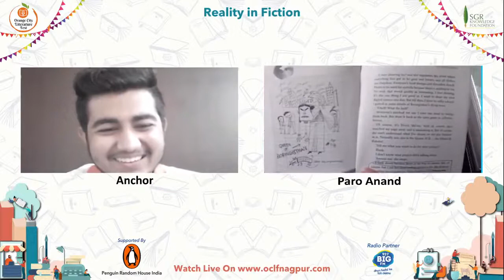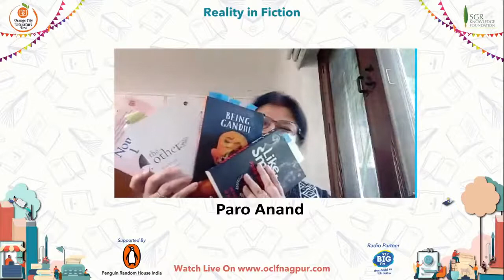Paro Anand - For Students - 8th to open to general public - Reality in Fiction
Paro Anand writes for children, young adults and adults. She won the Sahitya Akademi Bal Sahitya Puruskar in 2017 for her anthology Wild Child (now published as "Like Smoke). She has spoken about and written extensively on children's literature in India. She headed the National Centre for Children's Literature, The National Book Trust, India, the apex body for children's literature in India. She also runs a podcast on HubHopper called Literature in Action,[5] and was an invitee to the India Conference at the Harvard Business School in 2018. She was awarded the Kalinga Karubaki Award for fearless writing, 2019.

She is well-known for her work with children in difficult circumstances including those impacted by violence in Kashmir and has written extensively on the subject.

Paro Anand is a Sahitya Akademi, Bal Sahitya Award winner for her book, Wild Child, now published as Like Smoke, with additional content. She has written books for children, young adults and adults. She also works with children, especially those in difficult circumstances through her program Literature in Action and holds a world record for helping over three thousand children make the world’s longest newspaper.

She was invited to speak at the Harvard India Conference, USA on Disruptive Innovation in Literature for Young Adults and Children. She has been awarded for her contribution to children’s literature by The Russian Centre for Science and Culture. No Guns at my Son’s Funeral, which opened to rave reviews, was on the International Board on Books for Young People Honour List, has been translated into German and French. She headed the National Centre for Children’s Literature.

The Little Bird who held the Sky up with his Feet was on the 1001 Books to Read before You Grow Up, an international gold standard of the world’s best books ever. Wingless has been performed nationally and internationally. She has co-authored '2' a graphic novel with Swedish writer, Orjan Perrson.

As a performance storyteller and speaker, she has represented India in the USA, UK, Sweden, Switzerland, Singapore, Germany and Bangladesh, besides all over India.

In 2019, she was awarded the Kalinga Karubaki Literary Award for Fearless Women Writers.